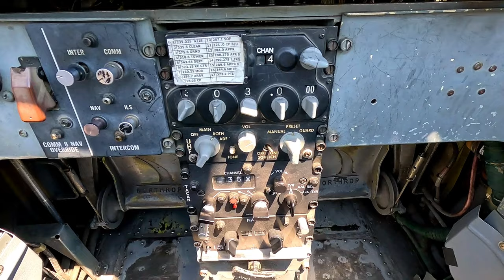B-2 Stealth Bomber & T-38 Talon Flyover at Wings Over Whiteman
Experience the thrill of the B-2 Stealth Bomber and T-38 Talon as they soar through the skies during the Wings Over Whiteman Air Show at Whiteman Air Force Base in this breathtaking aerial footage. Watch as these incredible aircraft showcase their power and agility in a mesmerizing flyover display. Don't miss out on this unforgettable moment captured from a unique perspective with a GoPro camera. Join us as we witness the magic of aviation at its finest!

Wings Over Whiteman flyover
MISSOURI, UNITED STATES
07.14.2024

Aerial go pro footage of the B-2 Spirit stealth bomber and T-38 Talon conducting a flyover during the 2024 Wings Over Whiteman Air Show at Whiteman Air Force Base, Mo., July 14, 2024. (Courtesy video)

Film Credits: 509th Bomb Wing